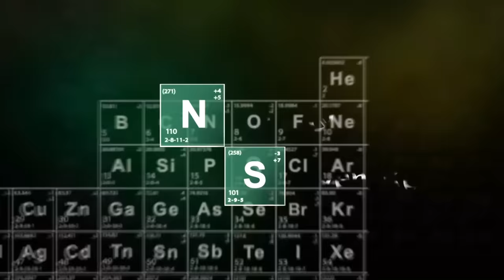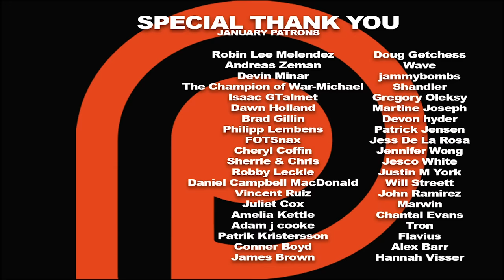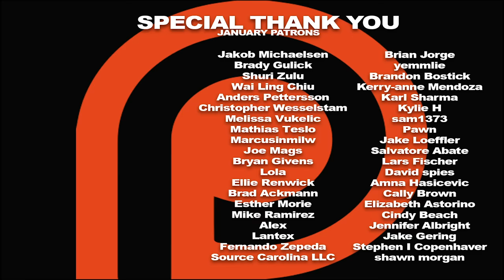Breaking Bad Season 4 Episode 1 'Box Cutter' REACTION!!!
Walt and Jesse are held captive for Gus, after Gale's death. Gus sends a message as Skyler reaches out to Saul to find out what happened to Walt. Here's our reaction to the season 4 premier of Breaking Bad.